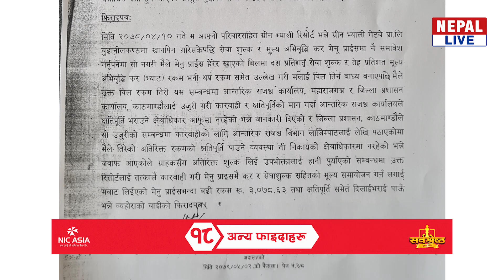होटल तथा रेष्टुराँलाई अदालतको आदेश ||Hotel&Restaurant|| Service Charge